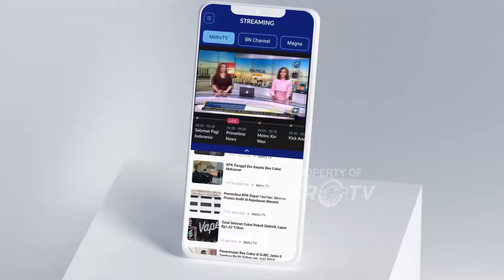DUH! Pipa PDAM Pecah dan Hancurkan Rumah Warga di Bandung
MetroTV, Sebanyak 2 rumah warga yang mengalami kerusakan parah akibat saluran pipa PDAM Tirtawening bocor di Jalan Cibangkong Kota Bandung Jawa Barat masih terpasang garis polisi. Warga mengaku trauma dan berharap ada kompensasi ganti rugi akibat saluran pipa pdam yang bocor.